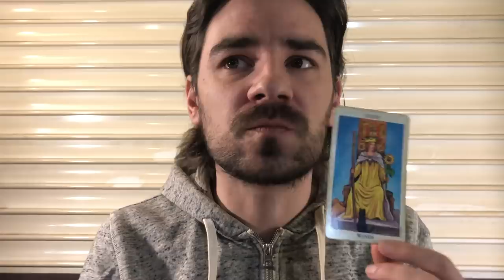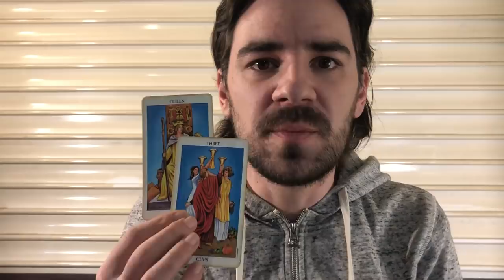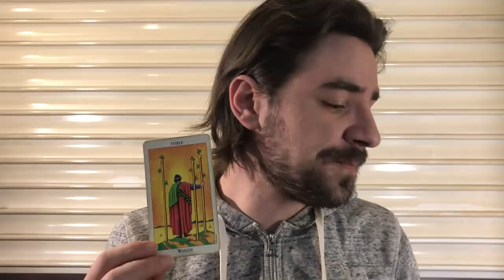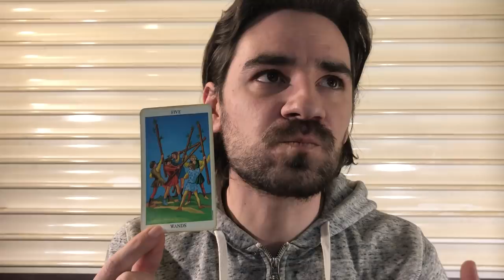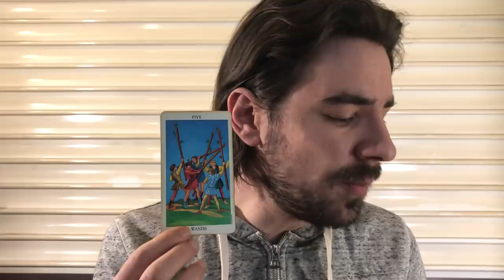CAPRICORN! NEW SURPRISES CAN CHANGE YOUR LIFE! Capricorn Weekly Tarot Reading February 4-10 2019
CAPRICORN! NEW SURPRISES CAN CHANGE YOUR LIFE! Capricorn Weekly Tarot Reading February 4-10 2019 FEBRUARY SALES! SAVE MONEY ON PERSONAL READINGS!
à